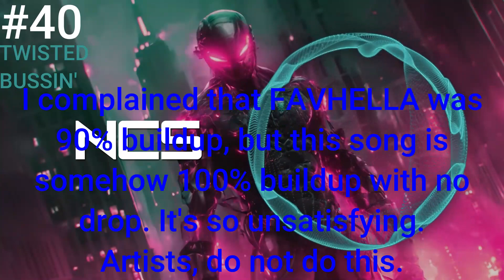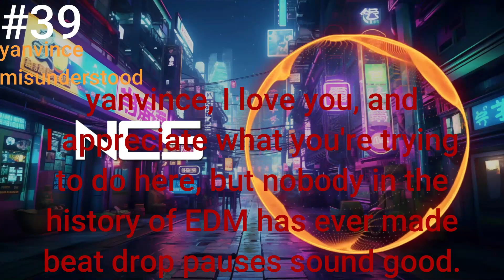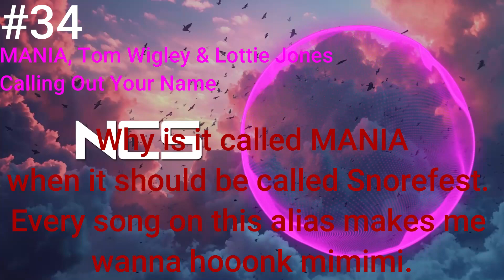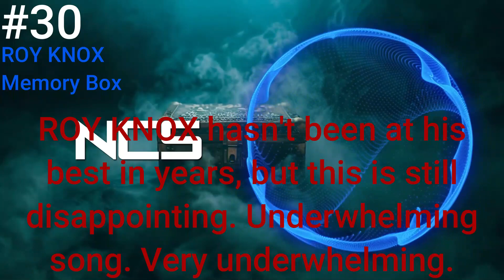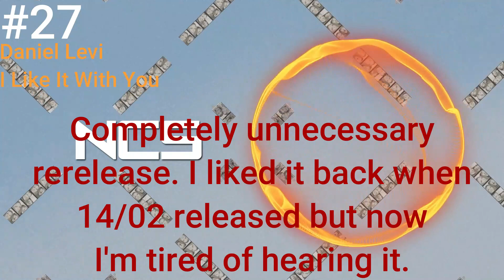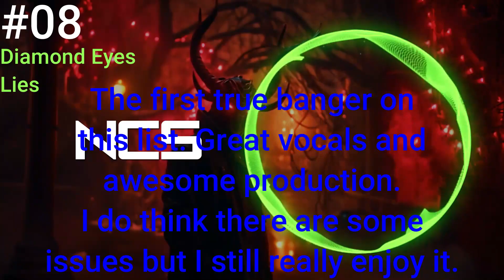Ranking All NCS Releases from January and February 2024!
Hello and welcome to my first NCS monthly ranking of 2024! This one's another double, and a longie, with 41 songs total! This includes the back half of yanvince's misunderstood LP, returns from Itro, Diamond Eyes, Wiguez, Clarx & Shiah Maisel, Halvorsen, T & Sugah, and many more, as well as comebacks for 3rd Prototype and ROY KNOX and many debuts! But which ones are the best, and which ones are the worst? Watch this video and find out! Enjoy! -Lunaborne